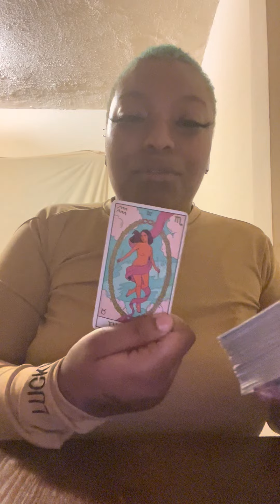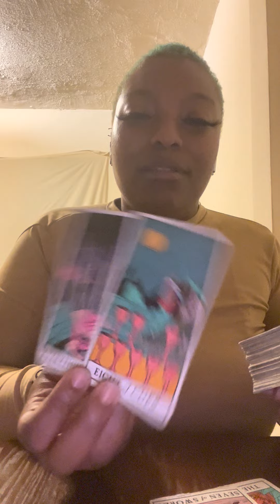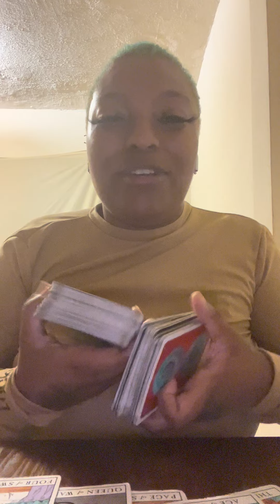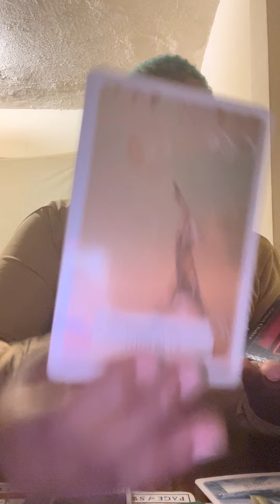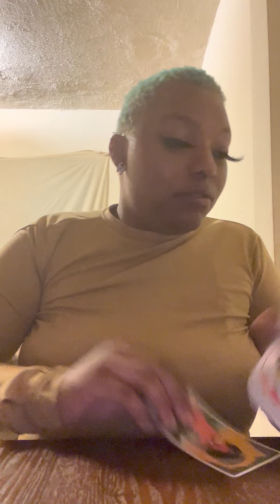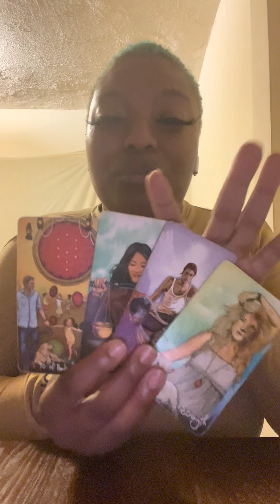Sagittarius ♐️: A Heavy Dark Spell Has Been Broken Off You .. CheckWhenILowKeyGottenWhoozy 😵‍💫